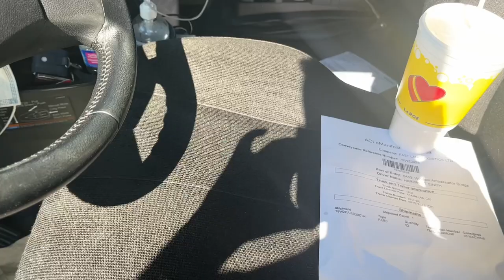Truck Vlog| New Brunswick to Georgia |Punjabi Truck Driver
TE ES VIDEO NU VADH TOH VADH SHARE KRDO.